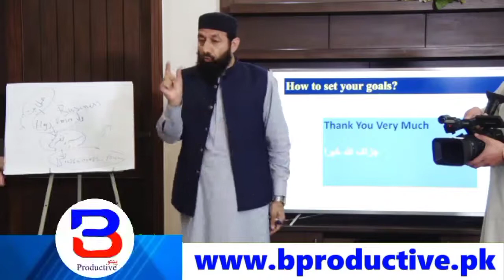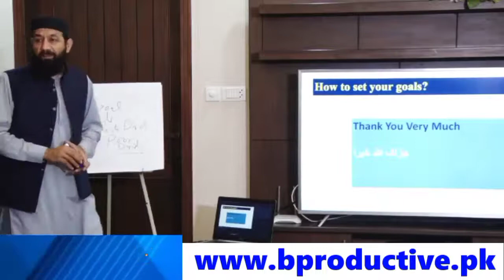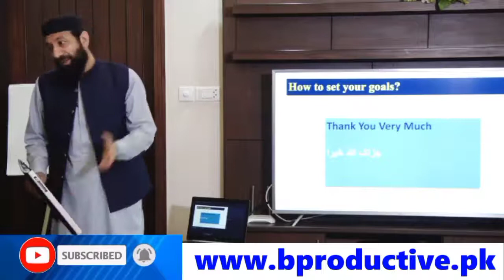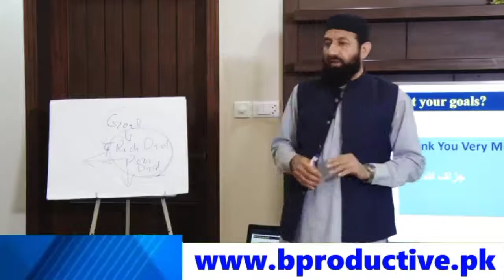Why is tourism important? سیر و سیاحت کیوں ضروری ہے ؟